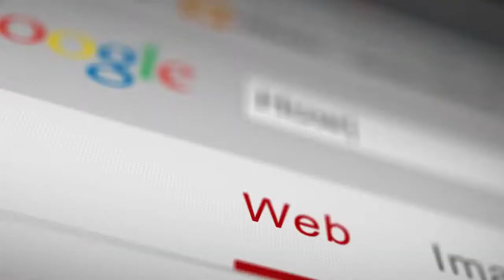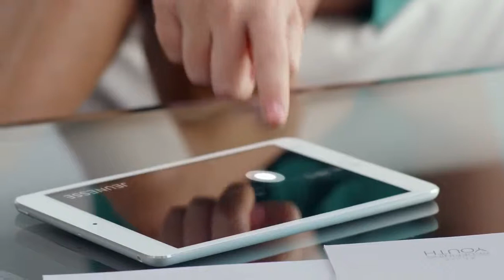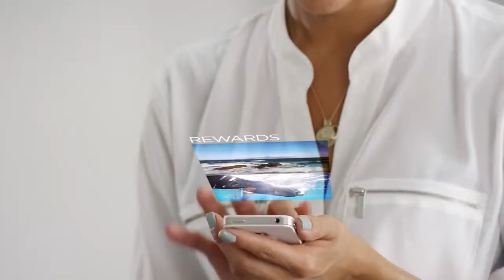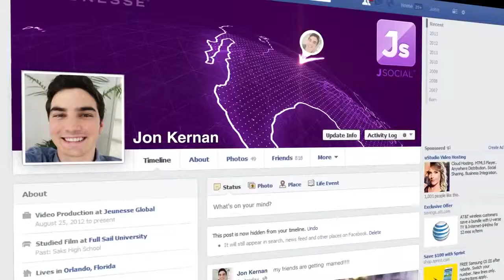CeceMelinda The Secret of Jeunesse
We came across Jeunesse and it changed our lives which is how we knew we had to share it.

We are Cece & Melinda - Minority women in business for over 6 years based in Chicago producing events from Mac & Cheese Fest to Te Taste of the Gold Coast and also owners of Sassy City Chicks the ultimate girls night out in 8 cities.